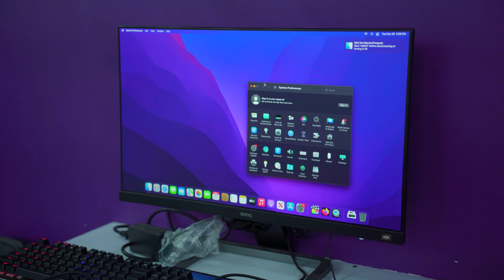1 ലക്ഷം രൂപയുടെ PC Giveaway കൊടുത്തപ്പോൾ !